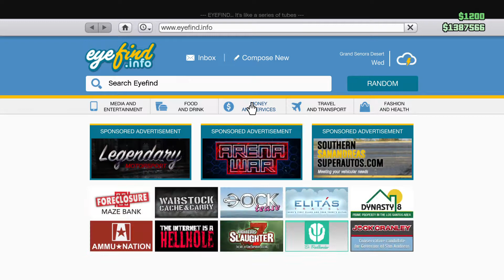Grand Theft Auto V Online:Funny Fu*king Moments